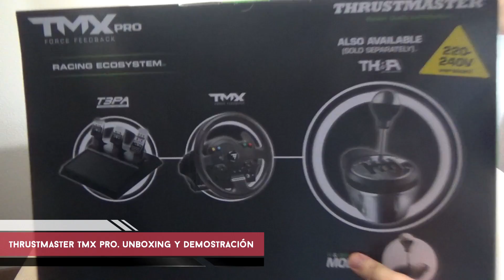Thrustmaster TMX Pro. Unboxing y demostración de uso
Os mostramos qué es lo que tiene que ofrecernos el Thrustmaster TMX Pro, un volante con muy buenas características y que se compone de volante y tres pedales.

En el vídeo podéis ver su unboxing, así como una pequeña guía de instalación del Thrustmaster TMX Pro. Tras esto os mostramos cómo se comporta jugando a Forza Motorsport 7 y F1 2017.

Podéis ver más detalles, así como imágenes del Thrustmaster TMX Pro en nuestro artículo escrito